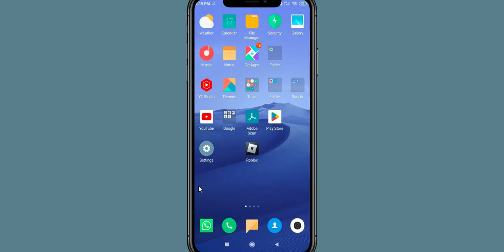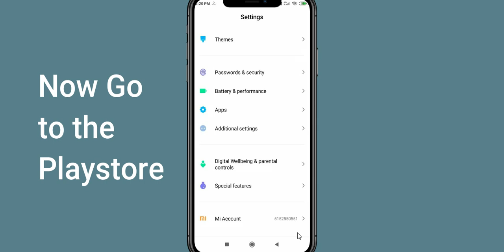Fix Toca kitchen 2 Unfortunately Has Stopped | Toca kitchen 2 Stopped Problem | PSA 24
Let's start and How to Fix Toca kitchen 2 Unfortunately Has Stopped Solution - Toca kitchen 2 Stopped Problem. Apart from that, if your Toca kitchen 2 keeps stopping then it will be very useful for you.